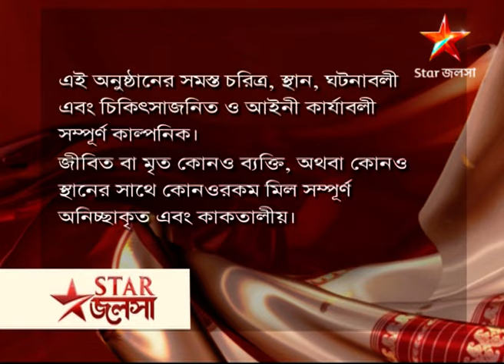Full Episode | মা | Episode 161